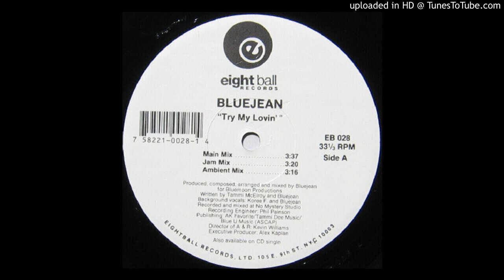Bluejean - Try My Lovin' (Ambiant Mix)